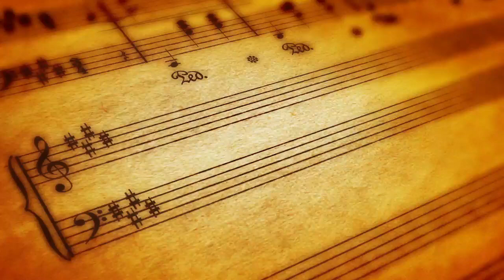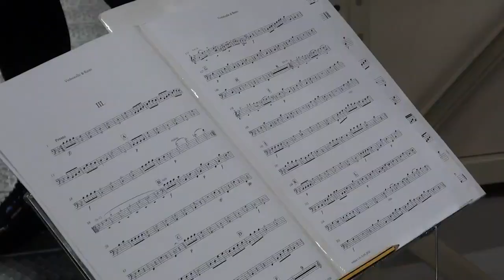Concierto en el Archivo Histórico Provincial de León: “Notas en el Castillo” (Clip 7).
Orquesta Juventudes Musicales – Universidad de León, dirigida por Juan Luis García. Concierto nº 2 para clarinete y orquesta en Si bemol Mayor de Carl Philip Stamitz Allegro - Andante Moderato – Presto. Javier Blanco Blanco, clarinete solista.